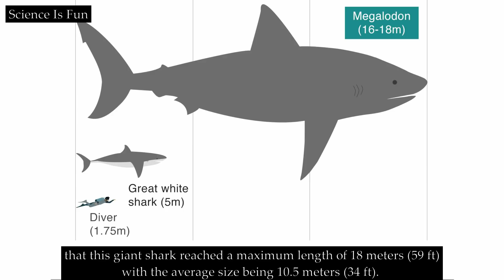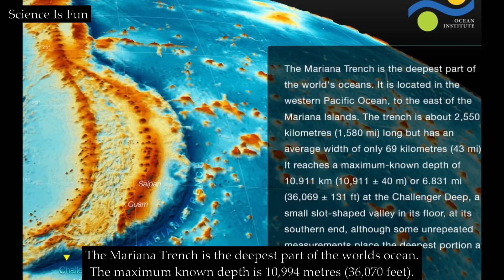What If The Megalodon Shark Is Still Alive?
These are my personal recommendations for Aliexpress Science Nerdy products sorted by topic (my favorite is Astronomy):

Physics:
T-Shirt 1
T-Shirt 2
T-Shirt 3
T-Shirt 4
T-Shirt 5
Coffee Mug 1
Coffee Mug 2
Coffee Mug 3
Plasma Ball 1
Plasma Ball 2
Plasma Ball 3

Chemistry:
T-Shirt 1
T-Shirt 2
T-Shirt 3
T-Shirt 4
T-Shirt 5
Necklace 1
Necklace 2
Necklace 3
Necklace 4
Necklace 5

Mathematics:
T-Shirt 1
T-Shirt 2
T-Shirt 3
T-Shirt 4
T-Shirt 5
Wall Clock 1
Wall Clock 2
Wall Clock 3
Wall Clock 4
Wall Clock 5

Astronomy:
Solar System Crystal Ball 1
Solar System Crystal Ball 2
Galaxy Crystal Ball
Levitating Globe 1
Levitating Globe 2
Levitating Globe 3
Levitating Globe 4
Necklace 1
Necklace 2
Wall Decor 1
Wall Decor 2
Wall Decor 3
Wall Decor 4
Wall Decor 5
Wall Decor 6
Wall Decor 7

Mash Up:
Brain Teaser 1
Brain Teaser 2
Brain Teaser 3